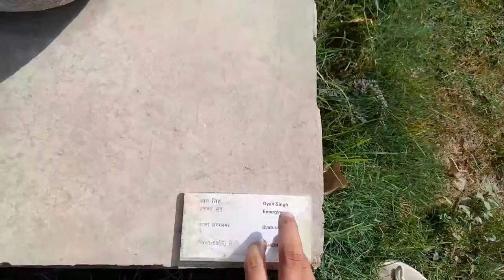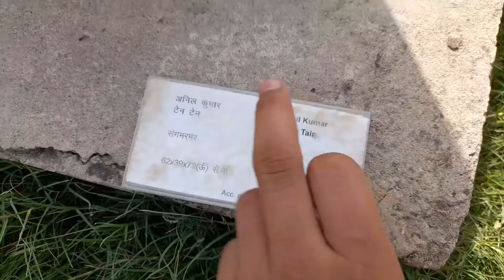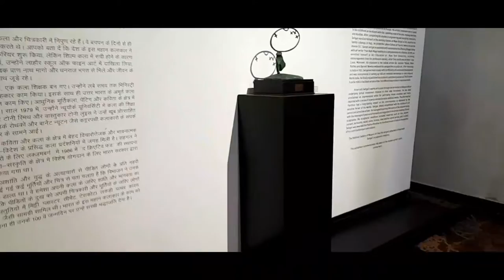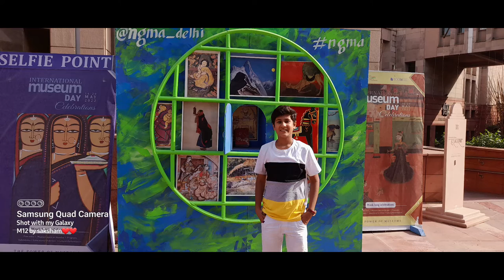National Gallery of Modern Art // vlog 52 // saksham sharma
vlog 52